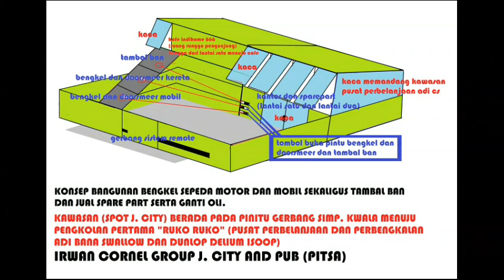professor irwan cornel 666 icdm CONTACT KEPEMILIKAN J. CITY ATAS NAMA ADI BANA GINTING SUKA